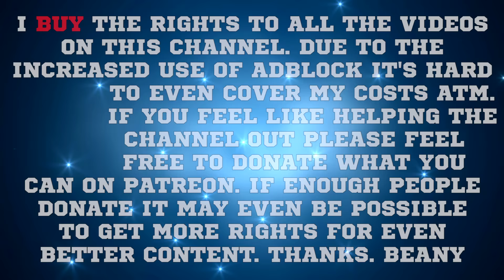West Ham 0-5 Manchester City - Slaven Bilic Full Post Match Press Conference - FA Cup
Post match press conference as West Ham manager Slaven Bilic responds to the 5-0 thrashing at home to Manchester City in the FA Cup.

Thanks